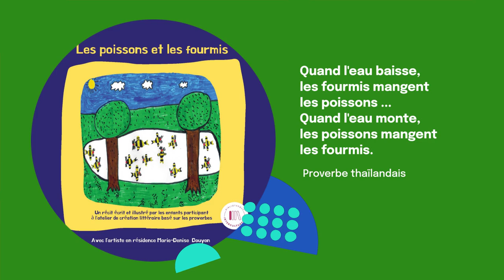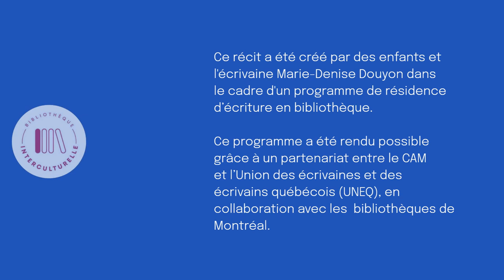Les fourmis et les poissons, récit créé par les enfants de la bibliothèque interculturelle.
LES FOURMIS ET LES POISSONS
Un récit écrit et illustré par les enfants participant à l'atelier de création littéraire à partir de proverbes avec l’artiste en résidence Marie-Denise Douyon.

Cet atelier a été offert  gratuitement à la bibliothèque interculturelle à Montréal du 28 juin au 16 août 2023.

Ce programme a été rendu possible grâce à un partenariat entre le Conseil des arts de Montréal (CAM)  et l’Union des écrivaines et des écrivains québécois (UNEQ), en collaboration avec les bibliothèques de Montréal.